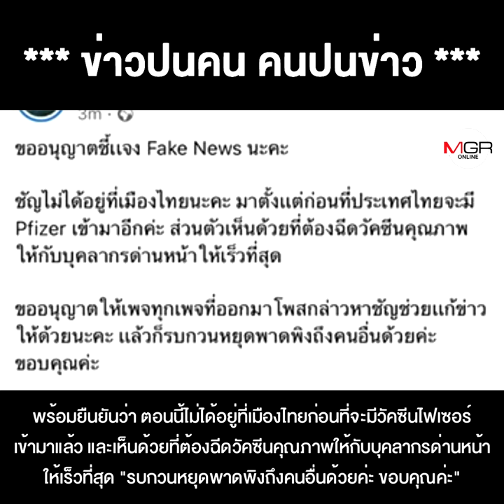ร้อนฉ่า "ชัญญ่า" "ครอบครัวกระทิงแดง" เจอดราม่า VVIP ดีลิเวอรี่ "Pfizer" ฉีดถึงที่บ้าน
ร้อนฉ่า "ชัญญ่า" "ครอบครัวกระทิงแดง" เจอดราม่า VVIP ดีลิเวอรี่ "Pfizer" ฉีดถึงที่บ้านก่อนบุคคลากรด่านหน้า งานนี้ต้องตั้งสติกันหน่อย !!